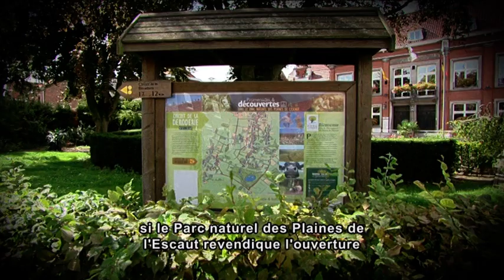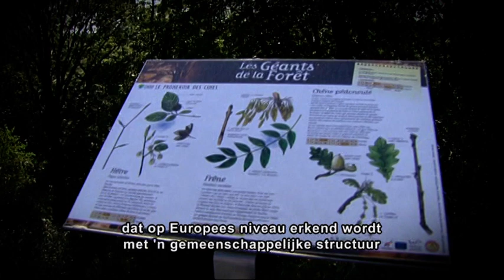Le Parc naturel transfrontalier du Hainaut et Interreg IV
Le programme Interreg IV France-Wallonie-Vlaanderen, initié par la Commission européenne en 2007, s'inscrit dans une volonté de favoriser les échanges économiques et sociaux entre cinq régions frontalières: le Nord-Pas de Calais, la Champagne-Ardenne et la Picardie en France et la Wallonie et la Flandre en Belgique.
L'objectif majeur de programme de coopération transfrontalière est de pouvoir associer des compétences communes tout en valorisant les richesses de chaque région concernée, et ce au bénéfice des populations de la zone transfrontalière.